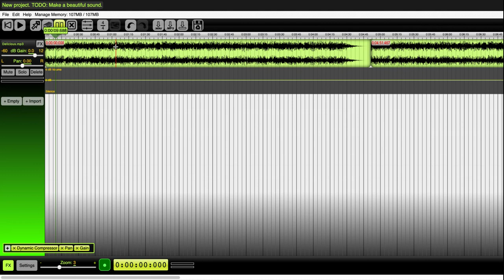01 Beautiful Audio Editor: botones reproducción y modos